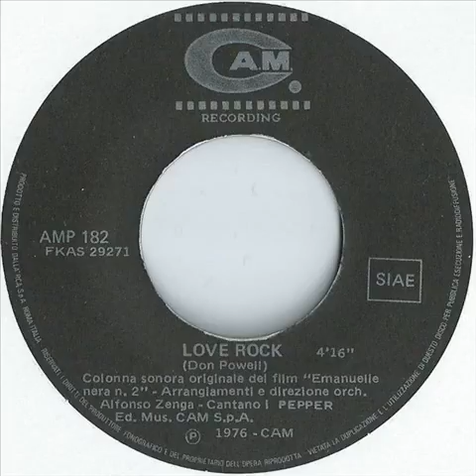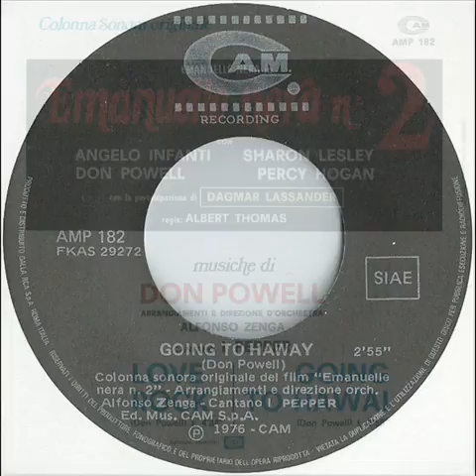Don Powell ‎– Emanuelle Nera N. 2 (Colonna Sonora Originale)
Bitto Albertini - 1976

- Love Rock
- Going To Hawaï